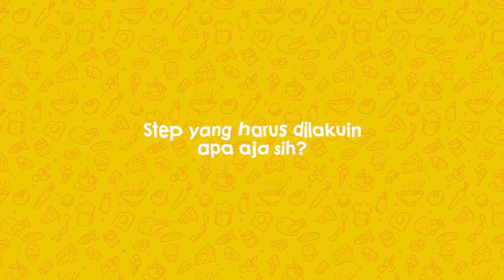Knowlinary | Episode - Ikan Goreng Rica Rica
Knowlinary adalah segmen baru di Ngalamkonten.id yang membahas seputar resep makanan khas Nusantara.

Ikan Goreng Rica-Rica adalah kuliner yang biasa menjadi menu olahan dari masyarakat Sulawesi dan merupakan menu masakan favorit karena dalam proses pembuatannya sederhana dan enak.